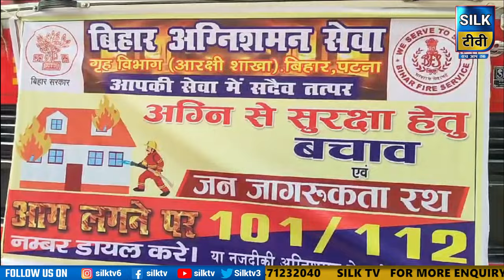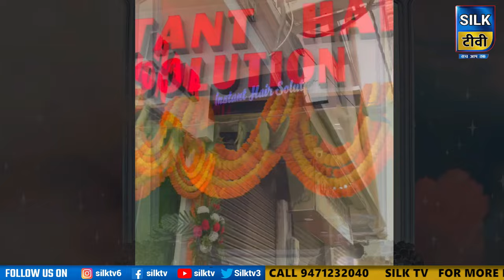SILK TV- जिले की खबरें एक साथ || 01 AUGUST 2024